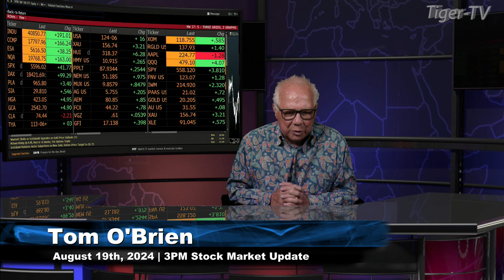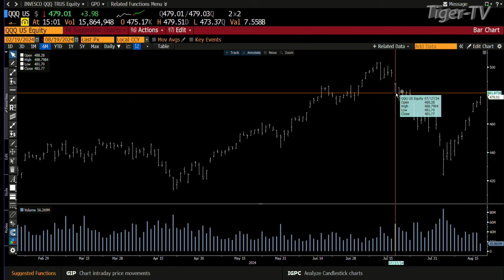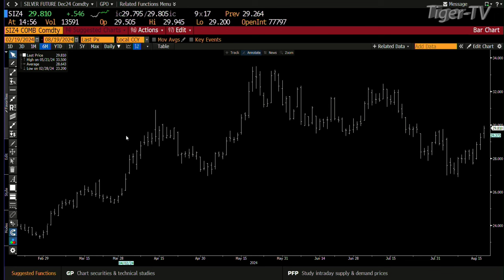August 19th, 3PM ET Market Update on TFNN - 2024